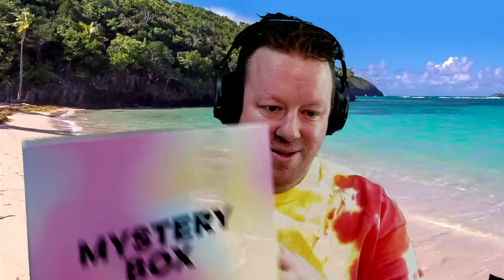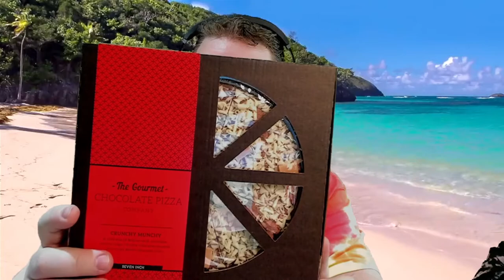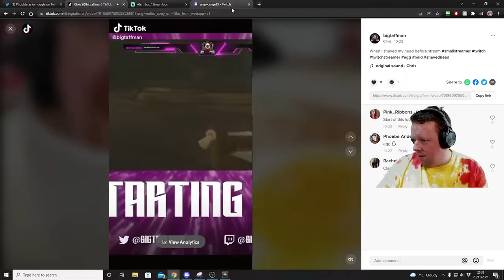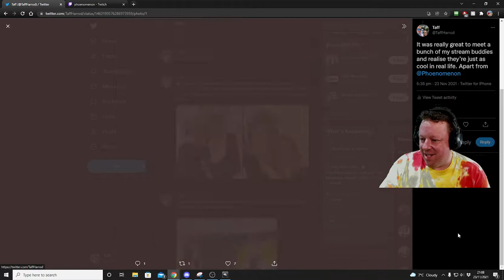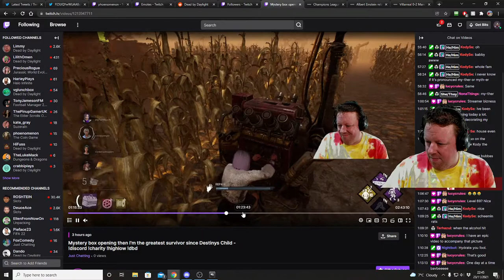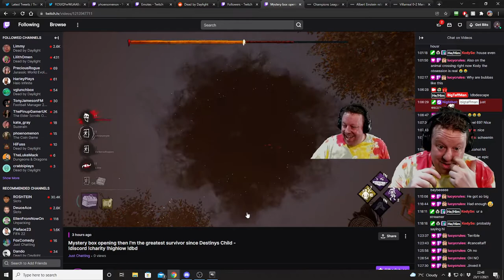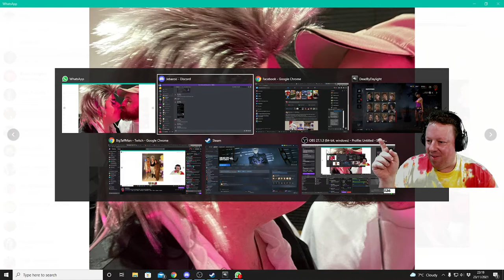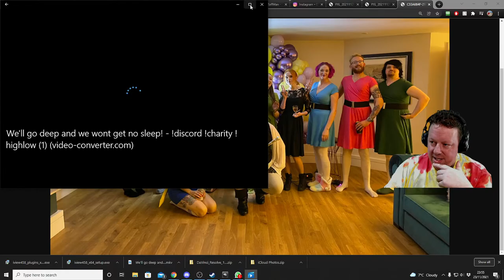Mystery Box and then some DBD - BigTaffMan Stream VOD 23-11-21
Timestamps
Go Live - 0:00
Stream Start - 3:27
Mystery Box - 4:34
Dead by Daylight - 34:40